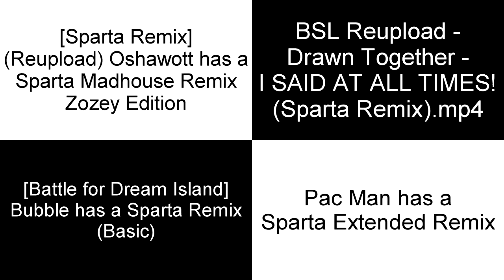(Request)Sparta Quadparison:Camilo Delgado Figueroa Favorite Sparta Remixes #31